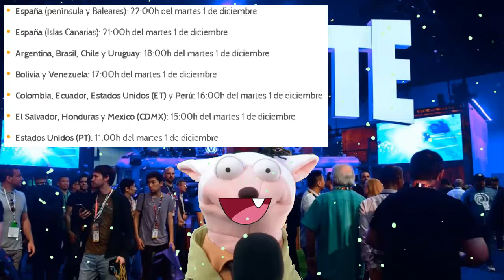TODO LO QUE DEBES SABER DEL EVENTO DE GALACTUS EN FORTNITE || *HORARIOS* *FECHA* *FILTRACIONES* ⏰🌎🔥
★★★★★★ÁBREME★★★★★★

★★Comenta Cualquier Duda Que Tengas
★★Metas de Subs
»»250 Suscriptores  √
»»500 Suscriptores √
»»1000 Suscriptores √
»»1500 Suscriptores X
»»2000 Suscriptores X
»»2500 Suscriptores X
»»3000 Suscriptores X
»«3500 Suscriptores X
»»4000 Suscriptores X
»»4500 Suscriptores X
»»5000 Suscriptores X